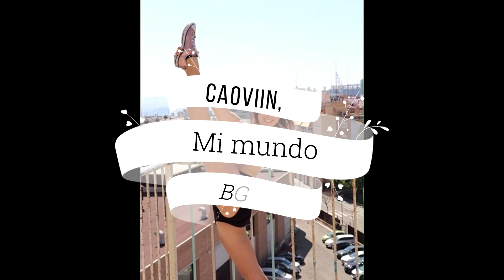Rutina para Ganar Flexibilidad Principiantes todo el cuerpo / Estiramientos muy sencillos PARTE 2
👉ÚNETE a CAOVIIN INFINITY, mi ESCUELA ONLINE
👉al GRUPO GRATUITO de TELEGRAM y un

¡Hola a todos y todas y bienvenid@s a Caoviin, Mi Mundo!

Hoy os traigo la parte de de la rutina de Flexibilidad para Principiantes (siiii! ;p). Te recomiendo que antes de hacer esta hagas la parte uno, la he dejado en el aparatado de información, aún así, aquí te dejo el . Te aseguro que es apta para todo el mundo, perfecta si quieres iniciarte en los estiramientos y no sabes por dónde empezar.

Hoy trabajaremos con un pañuelo. Coger una goma o pañuelo es ideal por si quieres hacer estiramientos y necesitas un poco de ayuda para llegar a tus piernas, para no forzar la musculatura y articulaciones, el pañuelo te hará de ese soporte extra. Es una rutina muy sencilla que puede hacerse todos los días sin problemas, al levantarte, antes e acostarte, media tarde...(cuando quieras! 😄).

Cuando la hayas hecho cométame cómo te has sentido y si te ha gustado! Si quieres más videos del estilo o otro tipo también déjamelo en la caja de comentarios.